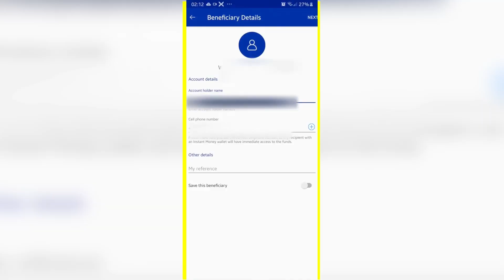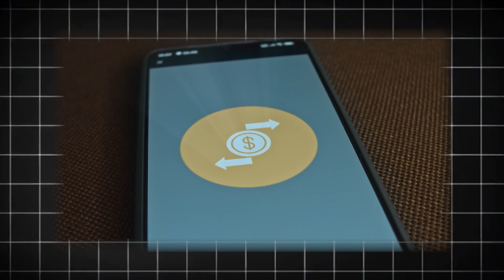How To Redeem Standard Bank Instant Money Voucher On Mobile App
How To Redeem Standard Bank Instant Money On The App | Step-by-Step Guide (South Africa)

Want to know how to redeem your Standard Bank Instant Money voucher directly on the Standard Bank app? In this video, I’ll show you step by step how to redeem your Instant Money quickly, safely, and without confusion. This tutorial is perfect for anyone looking to use mobile banking in South Africa to access their money.

In this tutorial, you’ll learn everything you need to know about redeeming your voucher on the app.

✅ How to download and open the Standard Bank app
✅ How to log in safely with your online banking details
✅ How to find and redeem your Instant Money voucher
✅ How to enter your voucher PIN or use biometric login
✅ How to confirm the redemption and check your account balance
✅ How to use mobile banking securely for Instant Money

🔧Bonus Tips:
• How to avoid common mistakes when redeeming Instant Money on the app
• How to keep your voucher PIN safe from fraud
• How to redeem multiple vouchers efficiently

💡📈 Ready to do more with your money? EasyEquities is a beginner-friendly investment app in South Africa, and new users may receive a small R50 reward after funding and making their first investment.

Intro 0:00
Tutorial 0:04